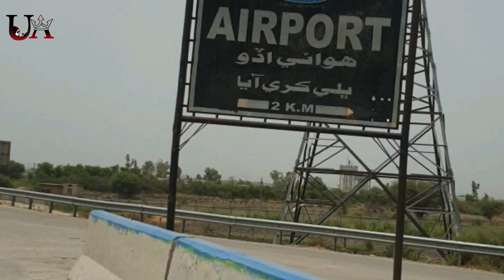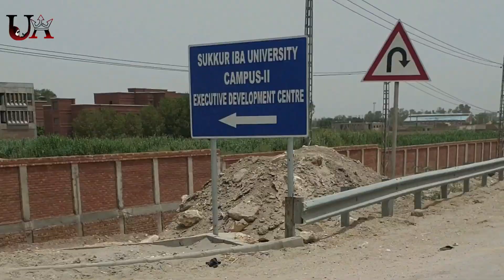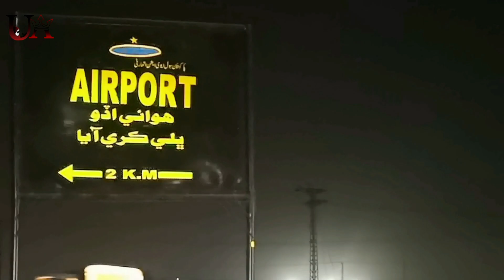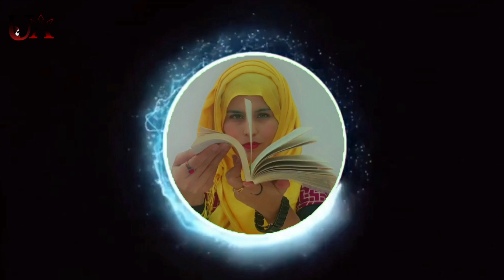Airport Road Sukkur - IBA University - Sukkur Bypass - Sindh | Vlog 16 | Uzma Shaheen UA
Uzma Shaheen UA - Life Coach | Vlogger | Social Writer

Through my lens, I'll take you to fascinating places, introduce you to amazing people, and share the moments that make life truly remarkable. From travel and lifestyle to tips, tricks, and personal stories, my vlogs are your window to a world of experiences.

Brand Hashtag

GEAR USED

○ Camera: Canon's EOS 6D Mark II
○ Mobile : HUAWEI Mate 40 Pro+ - Samsung Note 9
○ Microphone : Rode NT1
○ Microphone (Shotgun) : BOYA Directional Mic
○ Stablizer Gimble: DJI Osmo Mobile 4
○ Mobile Tripod: TTX-6218
○ Ring Light: 26cm LED Ring Light With 7ft Stand
○ On-Camera Lighting: Yongnuo YN300
○ Mic Voice Over : Tonor Condenser Microphone
○ Selfie Stick : Selfie Stick Bluetooth Remote
○ Video Editing Software: Inshot, Capcut, Adobe After Effects
○ Graphic Maker : Canva Pro, Adobe Photoshop, Snapseed

Sukkur Bypass
Airport Road Sukkur
Sukkur Sindh
IBA University Sukkur Sindh
Sukkur Sindh Vlog
Sukkur Vlog
Sindhi Vlogs
Sukkur Sindh Documentary
Indus River Sukkur Sindh
Indus River Sindh
Sindh Vlog
Sukkur Airport
Bander Road Sukkur
Sajjad Restaurant sukkur
Sindhri Hotel Sukkur
Sukkur food street